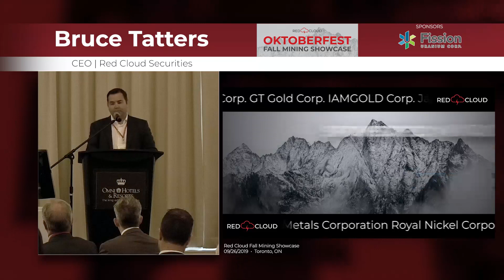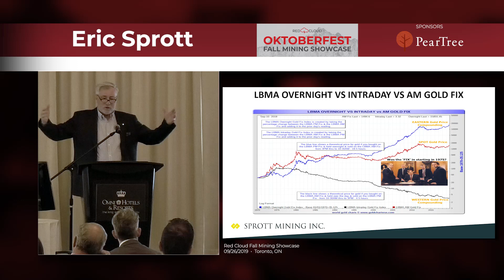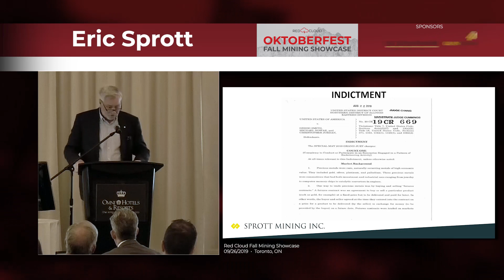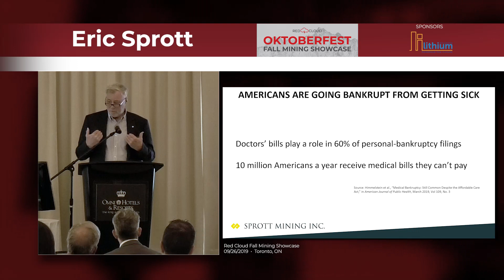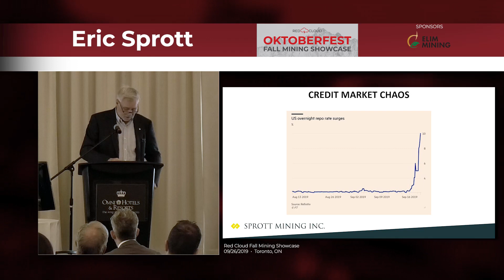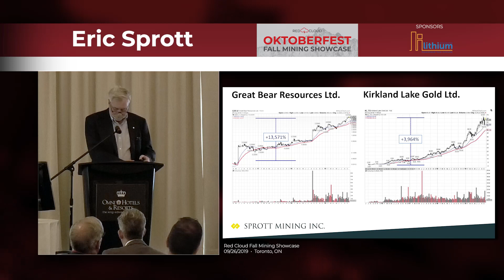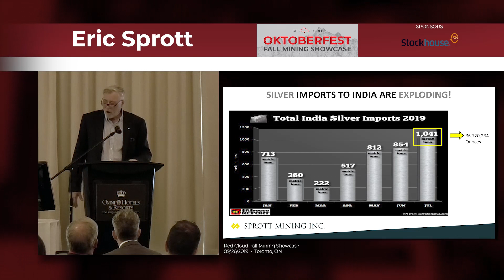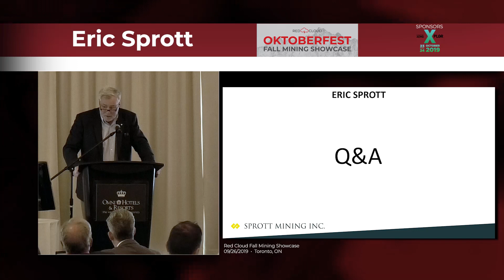Eric Sprott Keynote Speech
Red Cloud Fall Mining Showcase
09/26/2019